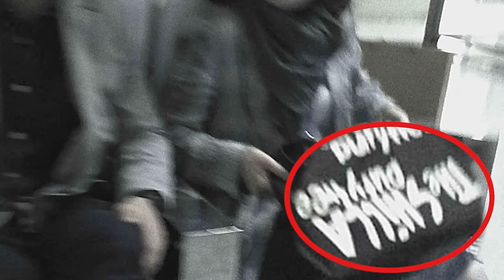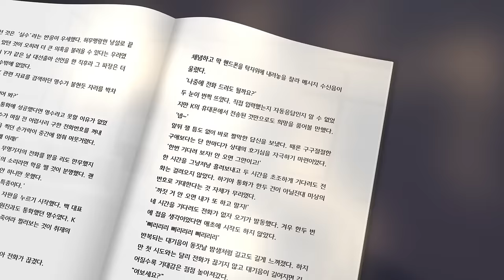쇼핑백 들고 김건희 면담! 또 다른 선물인가?